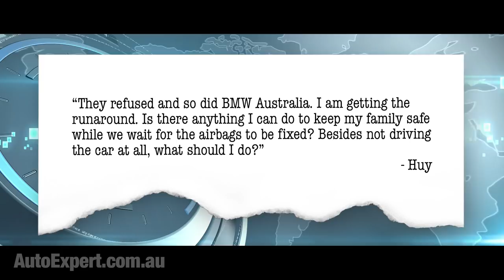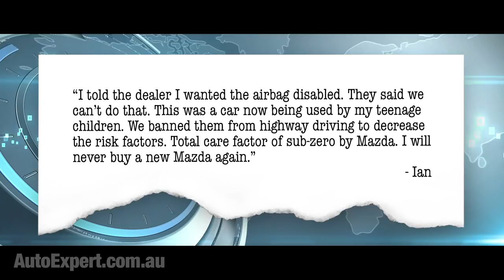Takata Airbag Recall: Don't disconnect your airbags | Auto Expert John Cadogan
Out of the blue, you get a letter. Suddenly your car is caught up in the Takata airbag recall. The dealer tells you they have no replacement stock - it’s weeks to months away. Your first instinct might be to disconnect the airbags. Is this a smart move, or deadset dumb?

The Takata airbag recall is the biggest recall in automotive history. Estimates vary, but more than 50 million vehicles are now embroiled. $1 billion in fines and penalties. Three senior executives charged. The multinational airbag manufacturer with nine factories across four continents went bankrupt in June this year.

I’ve had a billion - a billion - e-mails on this. Many people who reach out - it’s a nose-jerk reaction - demand the disconnection of their airbags to keep themselves or their families safe.

Let me say that this is a scary situation for any normal person who cares about their own safety, or that of their family. Nobody likes the thought of an ersatz Claymore mine pointed at their faces as they drive.

And it’s a philosophical betrayal - the airbag is supposed to keep you safe, and now it’s a prop in a bad Michael Bay movie. Not good.
The background briefing: The Takata airbag recall is huge. There are more than 50 million airbags that need replacing globally, and there simply is no warehouse anywhere with 50 million spares awaiting deployment.

The reality is that the failure rate of those recalled airbags (the rate of actually defective airbags as a proportion of those that have been recalled) is about 1 per cent. Takata tested 20,000 recalled airbags. About 200 were defective.

So, to be injured by a defective Takata airbag, you have to be in a serious, life-threatening but survivable crash where the airbag deploys, and you have to be that one in 100 statistic. If the crash is so severe you would die anyway, a defective airbag really does not matter because the impact energy of the crash will kill you, not the airbag.

If the crash is minor, of course, the airbags do not deploy. Airbags don’t deploy for trivial crashes - it’s always risky to deploy an airbag. Things are already looking very bleak for you if the airbags deploy. The grim reaper is warming up to trot you off to the afterlife. Sometimes the airbag nudges him out of the way.

I’d suggest that disconnecting the airbags is completely nutty, however understandable the underlying sentiment. If you disconnect the airbags and then go out and have that Goldilocks crash that will kill you, but from which the airbag might save you, with the airbags disconnected the risk of dying is 100 per cent. (In that perfectly wrong crash.)

If you leave the airbags connected, the risk of being injured by a defective Takata airbag, in the same crash, is just one per cent. I know this is an unpalatable, imperfect situation, but the danger to you and your family is grossly elevated with the potentially defective airbags disconnected. On one hand: 100 per cent risk of death (disconnected) versus just one per cent (imperfect status quo).

Compared to other risks you face routinely in life, the Takata airbag risk is trivial.

Some carmakers’ clean-up rates are still as low as 20 per cent - either because owners can’t be bothered or can’t be locatedd. There’s no legislation that compels owners to get recalls done.

Carmaker’s hands are completely tied on this. They seem to be fitting the replacements as soon as they become available, and they’re taking many steps to locate owners, which is difficult because many of the affected vehicles have changed hands several times.

Early on, many customer care call centres could have certainly been better communicators, but this ‘never buy Brand X again’ business, which I hear a lot, is a case of holding the wrong party accountable, in my view.

Carmakers should integrate and share ownership data with the registration authorities. There should probably also be legislation that compels owners to get recalls done.

There is no evidence that the ACCC found anything amiss about the behaviour of carmakers surrounding this recall. I know this was investigated. No carmakers appear to be dropping the ball here. Even the ones that are typically very Hannibal Lecter at customer service (I’m looking at you - Ford, Jeep and Volkswagen…) Amazing. Perhaps there is hope...

It seems to me that the real failure here is one of education - a much better public information campaign would have prevented a great deal of emotional angst and uncertainty, not to mention negative sentiment from affected people. This ‘disconnect my airbags now’ sentiment really needs to be addressed officially.

To find out if your car is affected by this recall (or any other) visit productsafety.gov.au - that’s the ACCC’s recalls portal here in ‘Straya. Or grab the rego papers and front up to any authorised dealer’s service department - they can use the VIN code and the hi-tech miracle of the internets to check on that for you.